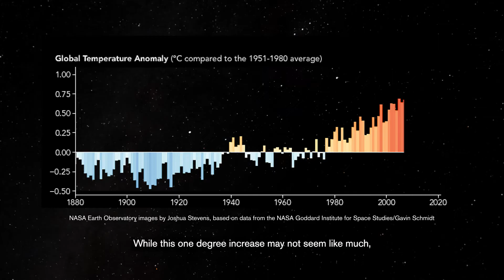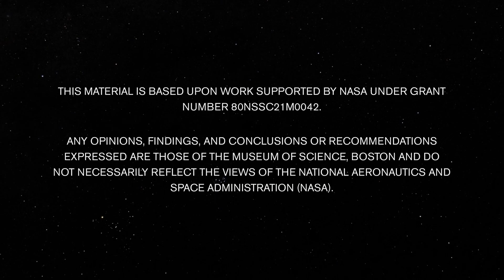Sensing Our Climate: Extreme Temperatures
What does increasing global average temperature have to do with places experiencing more frequent extreme temperature events? This video explores how data from remote sensing allows scientists to understand how climate change is affecting temperatures worldwide.

With the Museum of Science as your guide, gain insight into the ways climate change is.